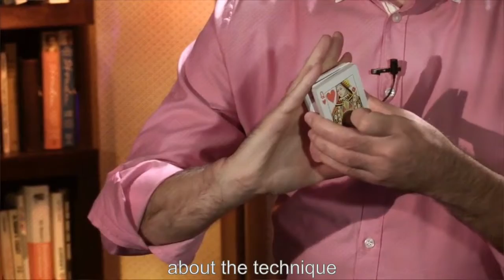GKaps Live Presents: Miguel Gomez